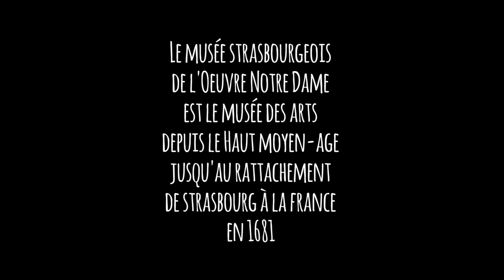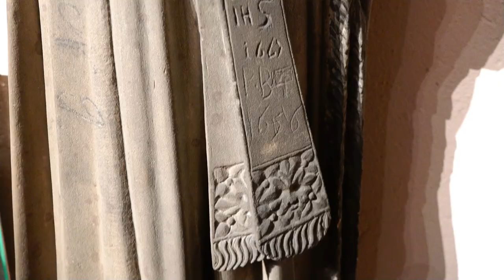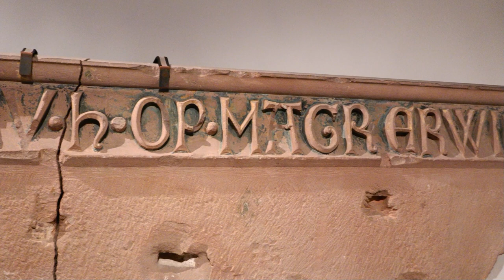Le musée de l'oeuvre de Notre Dame RTV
découvrir un superbe musée strasbourgeois